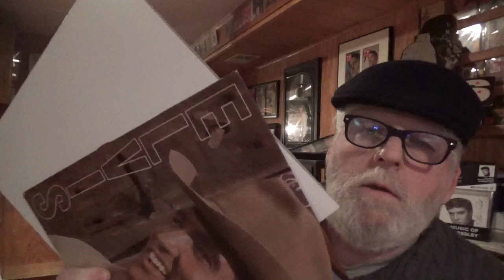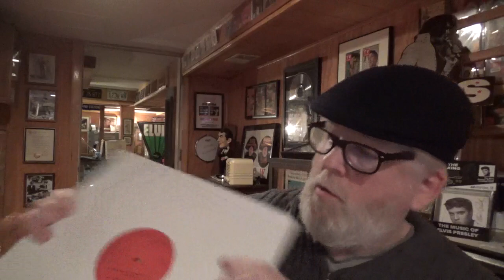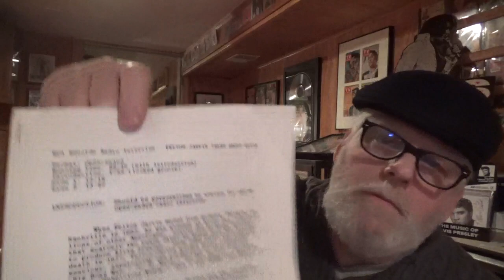Felton Jarvis Talks About Elvis -Guitar Man Promo - Collecting King Elvis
Felton Jarvis Talks About Elvis

 RCA – FJ-1981

Album, Promo, Interview
USA
Released: 1981
Cue Sheets 3 pages - Letter to News outlet
Black Elvis Belt Buckle

Felton Jarvis, Elvis Presley's record producer, was also a performer and recording artist. Early in his career, he was an Elvis imitator. The first record he produced for Elvis was the "How Great Thou Art" album. Later, Jarvis produced Elvis' hits "In The Ghetto," "Kentucky Rain," "Suspicious MInds," and "Don't Cry Daddy," and many more.

In December of 1980, Felton Jarvis put the finishing touches on a brand new Elvis project, titled "Guitar Man." Jarvis met with RCA's Jerry Flowers to prepare material for a promotional interview. That interview was to be recorded in the studio the next week and then used to promote Elvis' latest album, "Guitar Man." However, Jarvis suffered a stroke a few days after the interview (recorded on cassette tape). Jarvis died Jauary 3, 1981 at the age of 46. The material on this record is from that interview, from a studio-enhanced reproduction of that cassette.

Guitar Man

Year: 1981
In 1980 Elvis' long-time producer and friend, Felton Jarvis went back into the studio with a bunch of Elvis vocal tracks to produce a 'new' Elvis album. No one else would have had better insight into what kind of music Elvis might have recorded had he been alive in 1980.
The end result was the 'Guitar Man' album released early in 1981.

The album was a moderate success reaching number 49 on the album chart and number 6 on the country album chart in the US. (In Australia the album made #39) The single 'Guitar Man' did better, reaching 28 on the Pop Chart, 16 on the Adult Contemporary Chart, and number 1 on the Country Chart in the US (this turned out to be Elvis' last appearance in the US Top 40 and his last US number 1 single until 2002 when the 'A Little Less Conversation' remix topped the US singles sales chart).